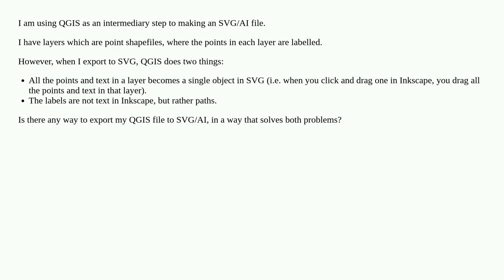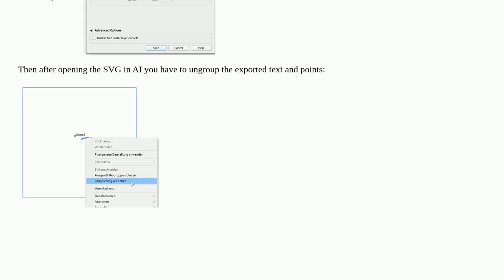Exporting points as points, text as text (when exporting to svg)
A special thanks goes out to the community